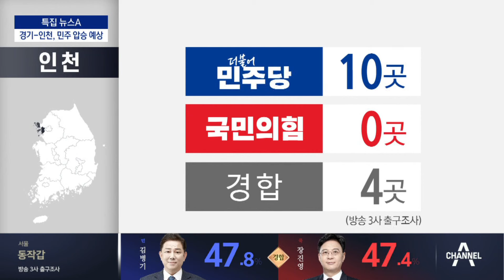경기·인천 민주 57곳 우세 | 특집 뉴스A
경기·인천 민주 57곳 우세

다음은 의석수가 74석에 달하는 경기 인천 출구조사 결과인데요. 민주당이 57곳에서 우세하고, 16곳에서 경합으로 나타났습니다. 우현기 기자입니다.

〈평일〉
08시 00분 라디오쇼 정치시그널 (유튜브 라이브)
08시 50분 김진의 돌직구 쇼
10시 20분 김진의 더라방 (유튜브 라이브)
12시 00분 뉴스A 라이브
15시 50분 강력한 4팀
17시 20분 뉴스TOP10
19시 00분 뉴스A

〈주말〉
12시 00분 토요랭킹쇼·뉴스A 라이브
17시 40분 뉴스TOP10
19시 00분 뉴스A

〈평일〉
08시 00분 라디오쇼 정치시그널 (유튜브 라이브)
08시 50분 김진의 돌직구 쇼
10시 20분 김진의 더라방 (유튜브 라이브)
12시 00분 뉴스A 라이브
15시 50분 강력한 4팀
17시 20분 뉴스TOP10
19시 00분 뉴스A

〈주말〉
12시 00분 토요랭킹쇼·뉴스A 라이브
17시 40분 뉴스TOP10
19시 00분 뉴스A